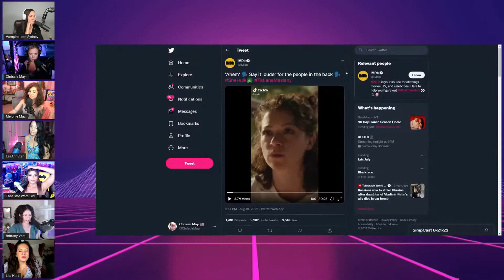SimpCast Discusses! For or Against CAT CALLING! Sydney Watson, Melonie Mac, Chrissie Mayr, Anna TSWG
A She-Hulk discussion brings up the topic of cat calling.
Members of Simpcast end up being pro and con.

SimpCast stars Lila Hart, LeeAnn Star, Brittany Venti, Melonie Mac, Sydney Watson, Anna That Star Wars Girl, and Chrissie Mayr

From Simpcast 39.

CONFIRMED